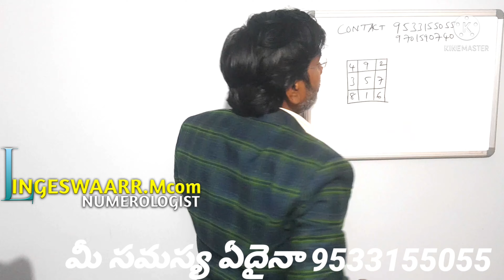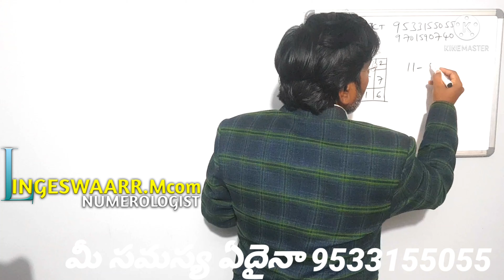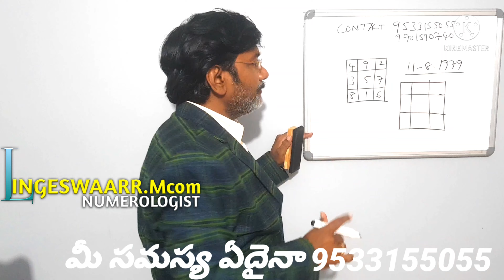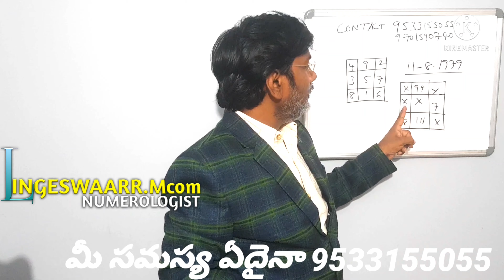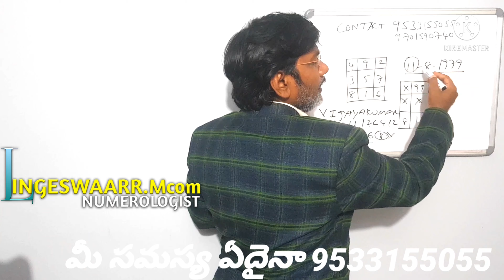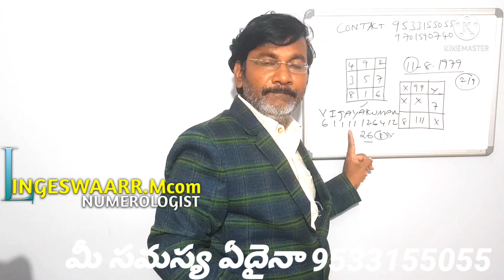How To Know About Life/Astrology In. Telugu/Name Numerology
పూర్తి పేరు :
పుట్టిన తేది :

07,16,25,న జన్మించిన వారికి ఈ జులై నుండి విపరీత రాజయోగం//కోట్లు సంపాదించే శక్తి వీరికి ఉంటుంది

08,17,26న జన్మించిన వారికి అదృష్టం ఎలా/Teluguinumerology